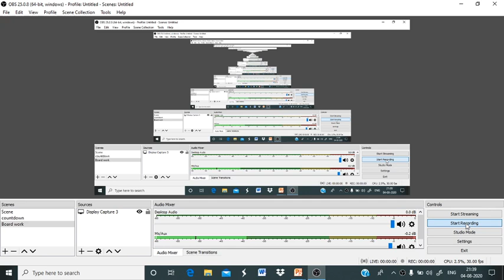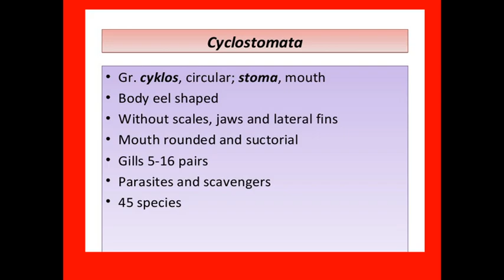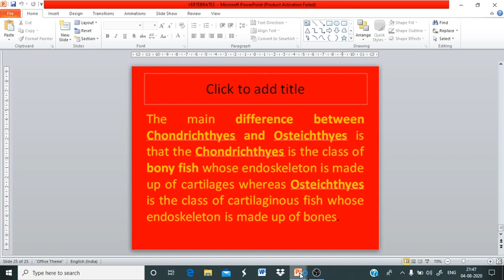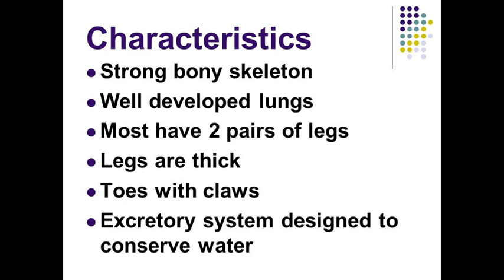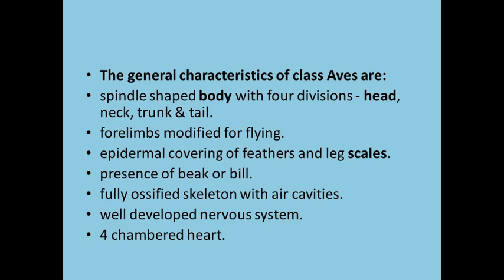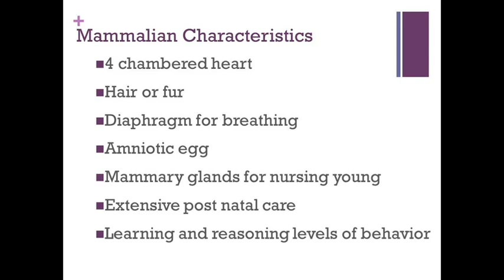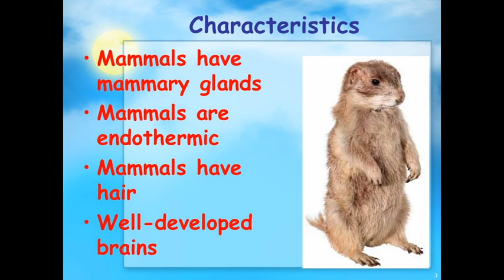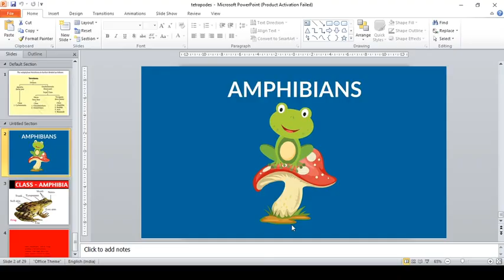XI BIOLOGY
CHORDATA